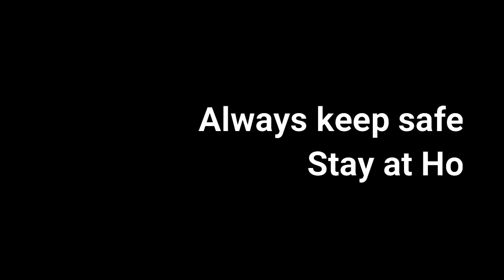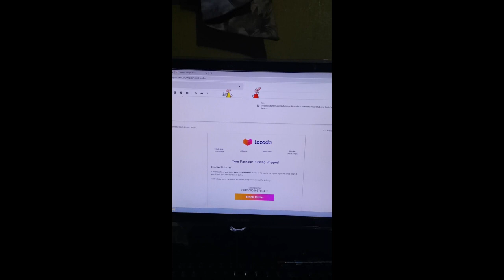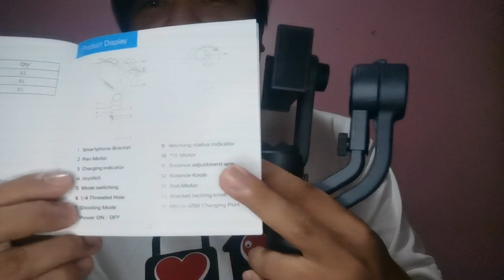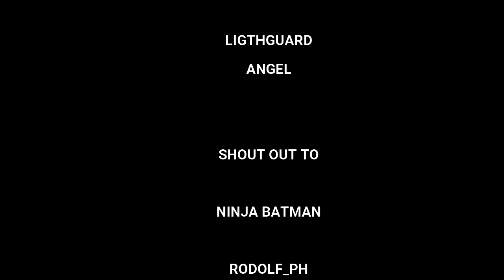Tour Moto Unboxing Gimbal vlog 9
Unboxing the Gimbal isa nanaman dagdag satin gamit pang vlog
I hope na safe kayo mga Tol ingat always

peace out \m/

Tour Moto